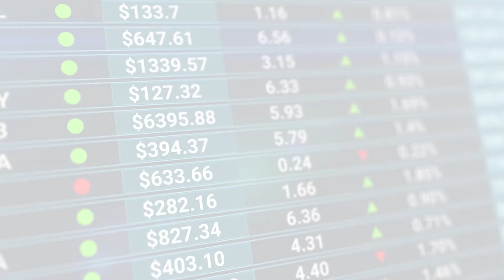Core Components of Banxa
Morning Minute #10 - Domenic Carosa talks about the the core Banxa components - Payment aggregation of local and global payment methods, our in-built compliance layer, registration and licensing, and our technology platform that handles on and off chain delivery and settlement.